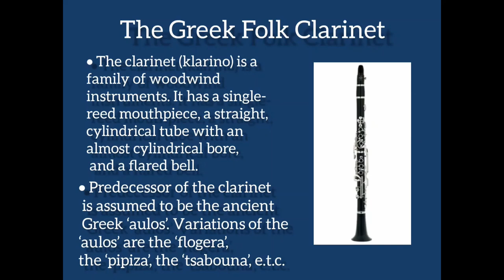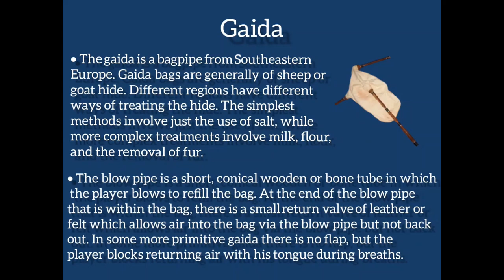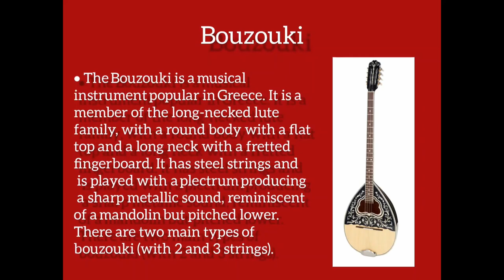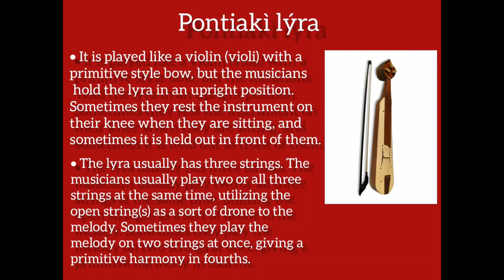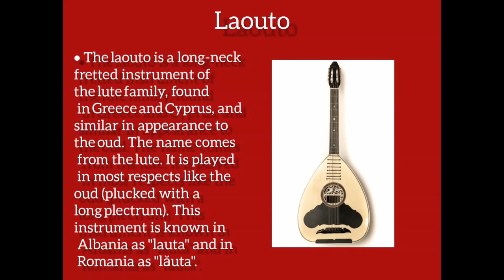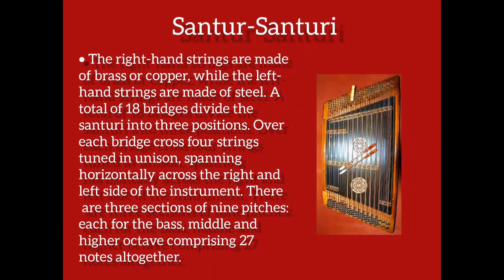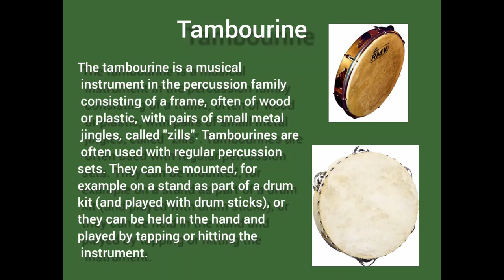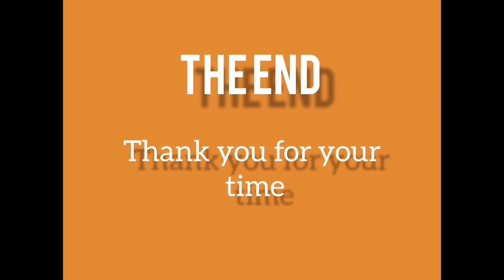Traditional Greek musical instruments | Music School of Katerini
Erasmus+ Project-"Following the waves of music around Europe"- Virtual Meeting in Greece.
 A presentation of traditional Greek musical instruments by the students and the teachers of the Music School of Katerini.